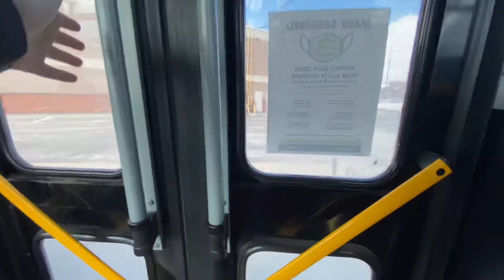Niagara Falls Transit 2003 Orion VII OG 2368 on route 108 Thorold Stone Road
Thank you for clicking on this video! Today we take a ride on Niagara Falls Transit's 2003 Orion VII OG Diesel 2368. This bus is powered by a Detroit Diesel Series 50EGR 275HP engine paired with a Allison B400R 5 speed transmission. This bus features 34 American Seating Model 6468 seating and ride on ArvinMeritor axles.

This video was filmed on route 108 Thorold Stone Road Westbound to Morrison/Dorchester Transit Hub starting at Portage Road and St. John Street and ending at Morrision/Dorchester Transit Hub. Route 108 Thorold Stone Road travels East and West using mostly Thorold Stone Road to connect people from Niagara Falls Bus Terminal to Morrison/Dorchester Transit Hub.

Transit Agency: Niagara Falls Transit
Make: Orion
Model: VII OG Diesel
Engine: Detroit Diesel Series 50EGR 275HP
Transmission: Allison B400R5 speed
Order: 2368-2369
Seating: 34 American Seating Model 6468
Axles: ArvinMeritor
Route: 108 Thorold Stone Road to Morrision/Dorchester Hub

Social Media's